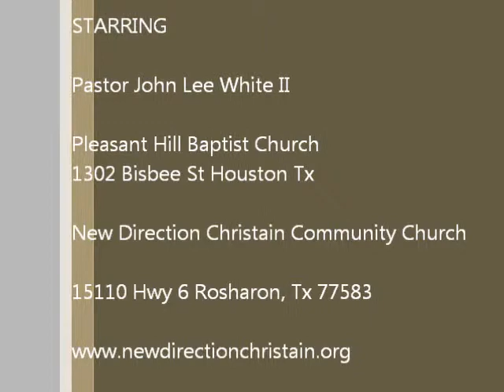The JTC X-Change Radio Show with E.Wilson "The Conversator"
Pastor John Lee White II shares on "The Power Of The Resurrection" at Riceville Mt. Olive Baptist Church in Houston Tx. Listen to how Pastor breaks it down to "The Conversator" The JTC is on the Move!